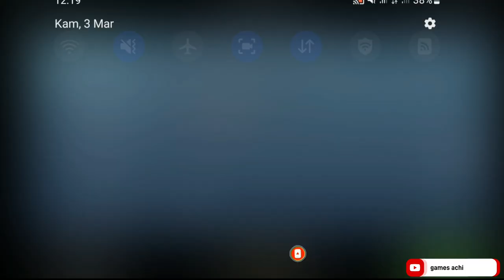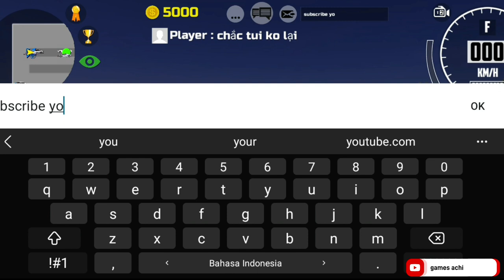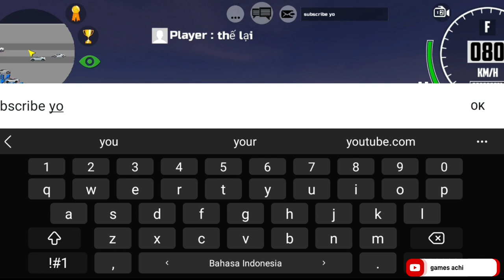p-17|tesla vs audi e-tron online |car simulator 2 online |android games |car simulator mod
Play online with real players from all over the world, win and earn currency

Features:
- 3D open world.
- 360 degree car interior.
- Various exciting missions in the form of quests, arcade challenges and races.

Tips:
1. Buy new cars and upgrade them to become the champion in new races.
2. Don't speed in the city - drive carefully.
3. Watch out for the police - they will give you a fine if you are caught speeding.
4. Attention tips and interactive dialog box.
5. Don't forget to refuel at the gas station.
6. Bribes are cheaper than official ticketing tickets.
7. You can make extra money by carrying passengers or working for the mafia.
8. Obey the rules on the road.